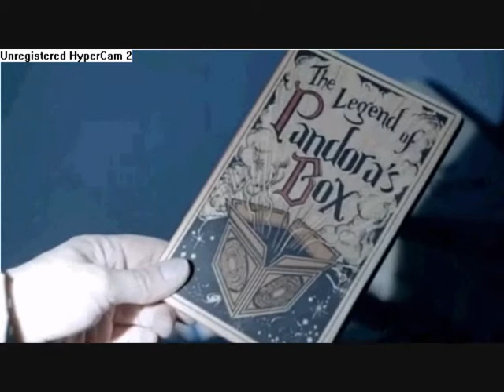Doctor Who / The Big Bang - Welcome To The Black Parade.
Um. Well were do i start. My chemical romance have only done one great song. And yes, its this one.  Welcome To The Black Parade.
Yes they are a great band. And yes they have only done one great song. But what really makes this video so great is the doctor who big bang clips.